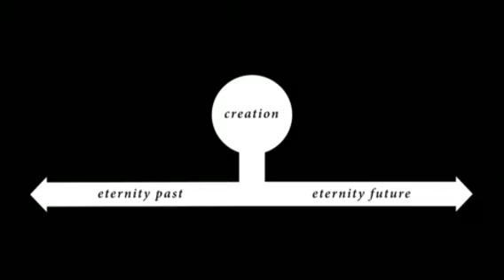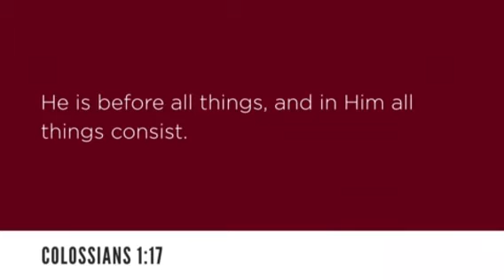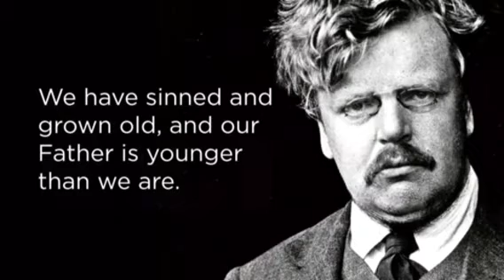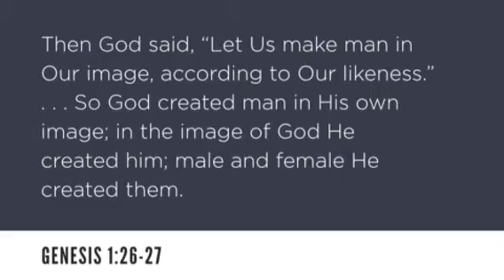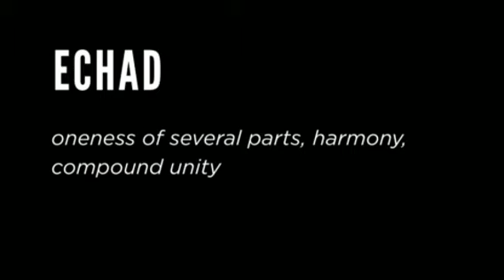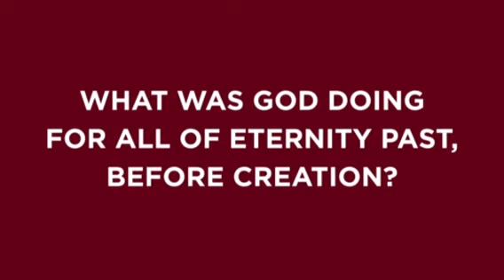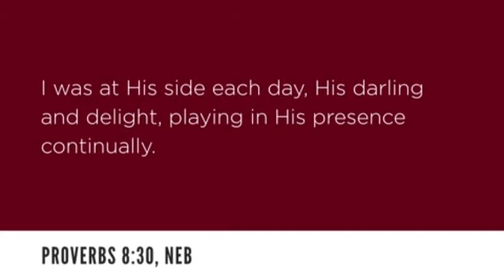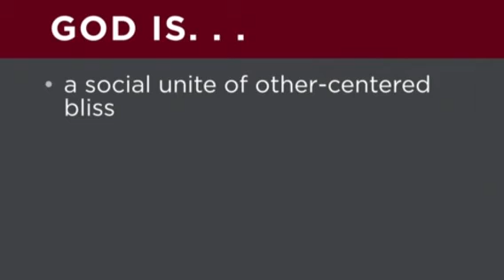Ty Gibson SEE WITH NEW EYES - ANCIENT LOVE (Part 2) SecondComing.org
Second Coming- Ty Gibson   SEE WITH NEW EYES  - ANCIENT LOVE   Part 2

"Tarry ye here," He said,
He went a little distance from them--not so far but that they could both see and hear Him--and fell prostrate upon the ground. He felt that by sin He was being separated from His Father. The gulf was so broad, so black, so deep, that His spirit shuddered before it. This agony He must not exert His divine power to escape. As man He must suffer the consequences of man's sin. As man He must endure the wrath of God against transgression.

Christ was now standing in a different attitude from that in which He had ever stood before. His suffering can best be described in the words of the prophet, "Awake, O sword, against My shepherd, and against the man that is My fellow, saith the Lord of hosts." Zech. 13:7. As the substitute and surety for sinful man, Christ was suffering under divine justice. He saw what justice meant. Hitherto He had been as an intercessor for others; now He longed to have an intercessor for Himself.

As Christ felt His unity with the Father broken up, He feared that in His human nature He would be unable to endure the coming conflict with the powers of darkness. In the wilderness of temptation the destiny of the human race had been at stake. Christ was then conqueror. Now the tempter had come for the last fearful struggle. For this he had been preparing during the three years of Christ's ministry. Everything was at stake with him. If he failed here, his hope of mastery was lost; the kingdoms of the world would finally become Christ's; he himself would be overthrown and cast out. But if Christ could be overcome, the earth would become Satan's kingdom, and the human race would be forever in his power. With the issues of the conflict before Him, Christ's soul was filled with dread of separation from God. Satan told Him that if He became the surety for a sinful world, the separation would be eternal. He would be identified with Satan's kingdom, and would nevermore be one with God.
And what was to be gained by this sacrifice? How hopeless appeared the guilt and ingratitude of men! In its hardest features Satan pressed the situation upon the Redeemer: The people who claim to be above all others in temporal and spiritual advantages have rejected You. They are seeking to destroy You, the foundation, the center and seal of the promises made to them as a peculiar people. One of Your own disciples, who has listened to Your instruction, and has been among the foremost in church activities, will betray You. One of Your most zealous followers will deny You. All will forsake You. Christ's whole being abhorred the thought. That those whom He had undertaken to save, those whom He loved so much, should unite in the plots of Satan, this pierced His soul. The conflict was terrible. Its measure was the guilt of His nation, of His accusers and betrayer, the guilt of a world lying in wickedness. The sins of men weighed heavily upon Christ, and the sense of God's wrath against sin was crushing out His life.

Behold Him contemplating the price to be paid for the human soul. In His agony He clings to the cold ground, as if to prevent Himself from being drawn farther from God. The chilling dew of night falls upon His prostrate form, but He heeds it not. From His pale lips comes the bitter cry, "O My Father, if it be possible, let this cup pass from Me." Yet even now He adds, "Nevertheless not as I will, but as Thou wilt."

The human heart longs for sympathy in suffering. This longing Christ felt to the very depths of His being. In the supreme agony of His soul He came to His disciples with a yearning desire to hear some words of comfort from those whom He had so often blessed and comforted, and shielded in sorrow and distress. The One who had always had words of sympathy for them was now suffering superhuman agony, and He longed to know that they were praying for Him and for themselves.
How dark seemed the malignity of sin! Terrible was the temptation to let the human race bear the consequences of its own guilt, while He stood innocent before God. If He could only know that His disciples understood and appreciated this, He would be strengthened.
Rising with painful effort, He staggered to the place where He had left His companions. But He "findeth them asleep." Had He found them praying, He would have been relieved. Had they been seeking refuge in God, that satanic agencies might not prevail over them, He would have been comforted by their steadfast faith. But they had not heeded the repeated warning, "Watch and pray." At first they had been much troubled to see their Master, usually so calm and dignified, wrestling with a sorrow that was beyond comprehension. They had prayed as they heard the strong cries of the sufferer. They did not intend to forsake their Lord, but they paralyzed. They did not realize the necessity of watchfulness and earnest prayer in order to withstand temptation.
(Desire of Ages pp 688-690)